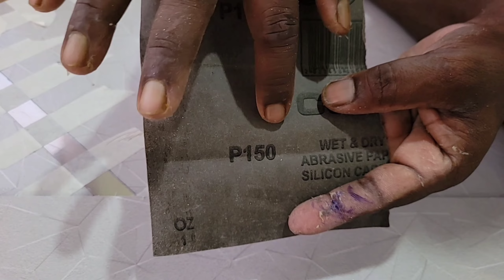वार्डरोब का स्लाइडर कैसे पेस्टिंग /wardrobe ka slider pasting kaise Karen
Wardrobe ka slider
Wardrobe ka slider pasting
Wardrobe slider kaise testing
minar
minar mica
cutter machine se sunmica cutting
cutter machine seminar mica

Tool Hacks | Angle grinder machine modified to level grinder machine | wood work

This video contains angle grinder machine modified to level grinder machine.This is a tool hacks working project working as very good level grinding in woods .we are using and fully checked the level grinding machine, It is working good and useful for everyone please subscribe

grinder machine
grinder machine
ply ka guniya kaise
Malaika guniya banane ka

purana palla
pura purana palla ko designing
purana Dor new Dor
purana palla ko new Dor kaise

इंची टेप से (राइट एंगल,गुनिया,काट कोना) बनाने का सही तरीका | guniya kaise banate hain | right angle नमस्कार दोस्तों हमने इस वीडियो में इंची टेप और प्रकार (compass) की सहायता से plywood का गुनिया [right angle] बनाकर दिखाएं हैं और विस्तार से समझाया भी है मैं आशा करता हूं कि यह वीडियो देखने के बाद आप प्लाईवुड का राइट एंगल आसानी से बना पाएंगे Hello friends, in this video, with the help of inch tape and type (compass), we have show sen the making of plywood guniya [right angle] and also explained in detail, I hope that after watching this video, you can easily make the right angle of plywood. will find my other video link 👉 carpenter work sikhen   ￼ • Carpenter work sikhen   Video Pasand Aaye To video ko ek like 👍 aur channel ko subscribe 🔔 Jarur Karen 🙏 follow me my Instagram=  ￼ / interior_furniture_work   only for business inquiry kkfurniture woodenguniya woodworking carpenterwork woodwork furniturework 45degree Thanks for watching this video. Disclaimer = Video is for educational purposes only. Your Queries:- त्रिकोण गुनिया triangle right angle right angle triangle how to make right angle triangle त्रिकोण गुनिया कैसे बनाएं 45 डिग्री 90 डिग्री का गुनिया कैसे बनाएं 45 डिग्री ट्रायंगल 45 degree Triangle 90 degree triangle right angle wood right angle plywood Triangle how to make plywood Triangle how to make plywood right angle how to make 90 degree right angle, how to make triangle with compass compass Triangle compass right angle CARPENTER SKILL PLY plywood carpenter work carpenter work designs
drill machine se
drill machine se kharab kaise
drill machine se kharab banane
drill machine se kharab
Trimmer machine se mica saaf Karen trimmer machine se
Trimmer machine se
Trimmer machine session mein
Chaurasi ka vate kharab machine se kaise
Chaurasi ka vate kharab machine se
Daraj mein locker kaise
Ek daraj mein locker kaise
Ek daraj mein double locker kaise banaen